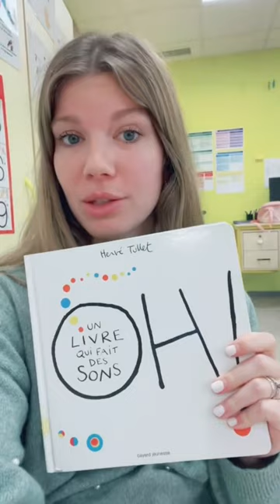Tu as aimé ce livre? 🥰